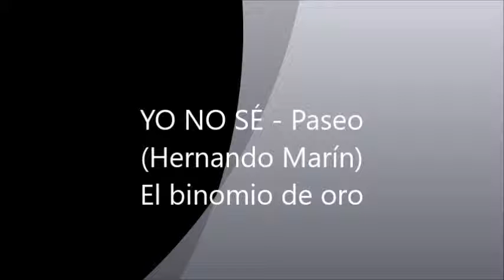Yo no sé